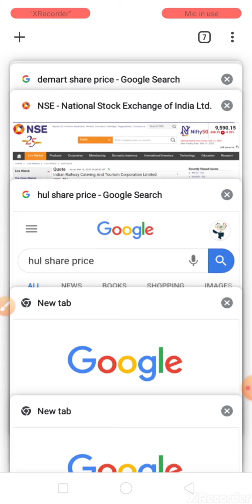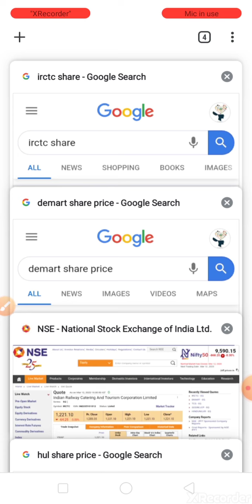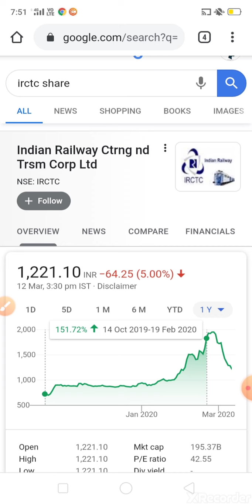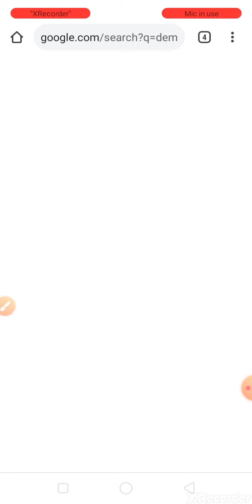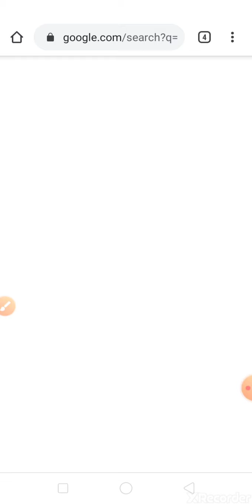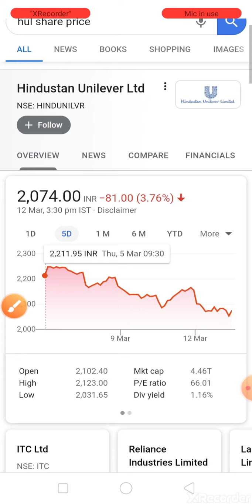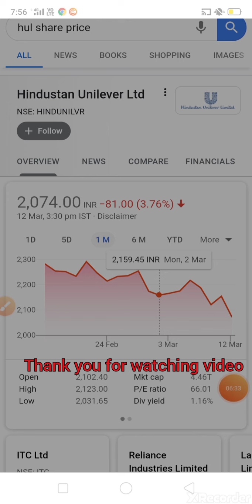Hindustan uniliver(HUL) ,IRCTC , Avenue💰💰 supermart👌👌👌🔥🔥 ( D-mart) सस्ते कीमत पर मिल रहे हैं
Hi dosto investing ka commando इस चॅनेल मे आपका स्वागत हे अगर आप डिमॅट अकाउंट ओपन करना चाहते हैं तो लिंक. 👇👇👇👇👇👇👇👇👇👇👇

1  The intelligent investor
2  Rich Dad poor Dad best selling books in world financial freedom knowledge
3 The  richest person in Babylon
4 How to make money in stock market
5 One up on wall Street
6 Learn to earn peter lynch
7 Romancing the Balance Sheet
8 Common  and uncommon  stock profile in Share  market
      Subcsribe my YouTube channel Investing ka commando for all types knowledge I about share marke or other information